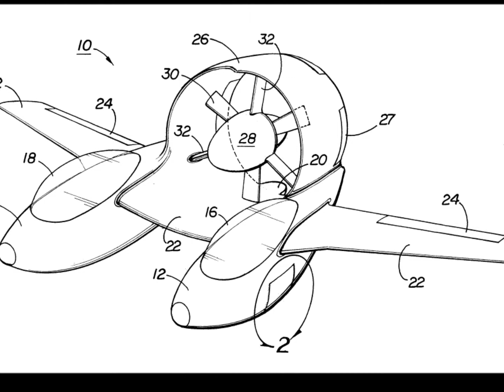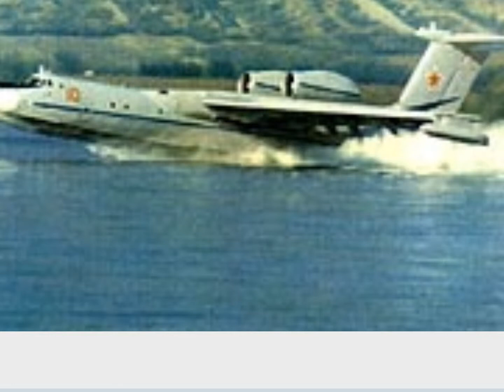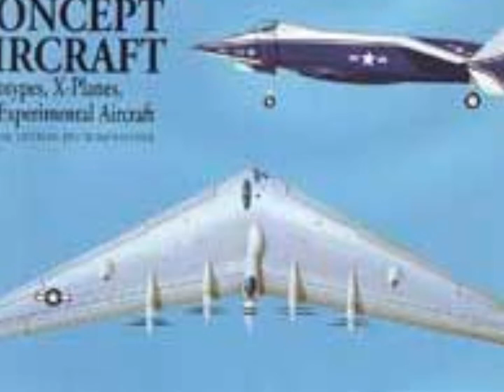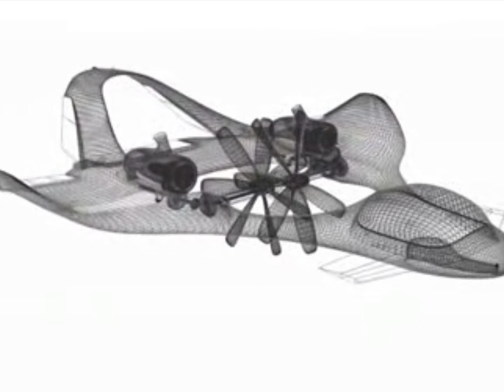Amphibious project: Planes inspirations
Amphibious=Car+Boat+Airplane
Protection ant transportation for the future.